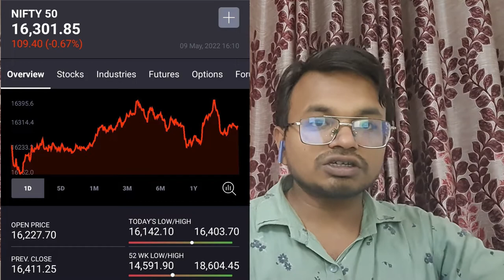Market ka Patch Up ja Breakup..